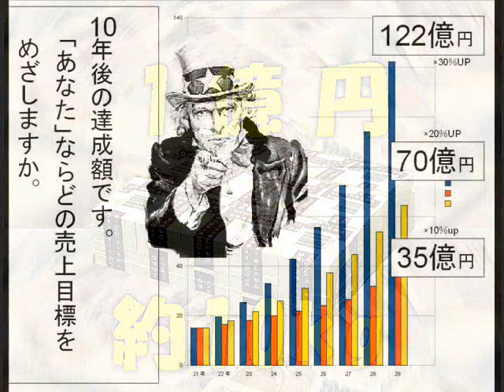実戦実証竹下塾のブログにようこそ